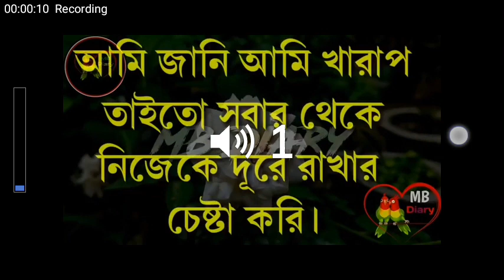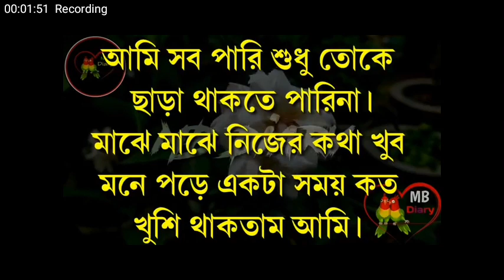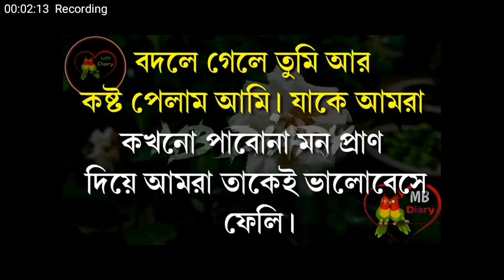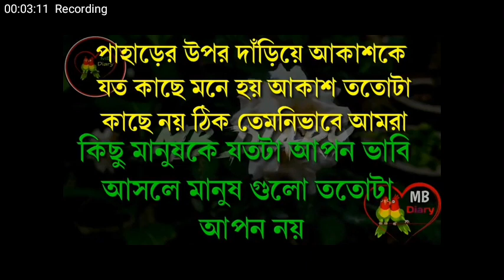March 1, 2021